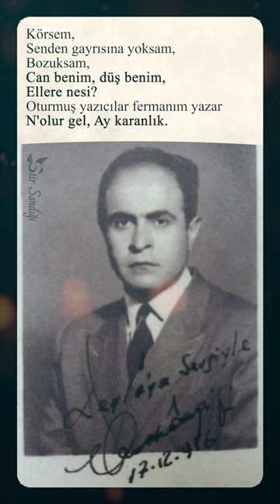Körsem, Senden gayrısına yoksam, Bozuksam, Can benim, düş benim, Ellere nesi?